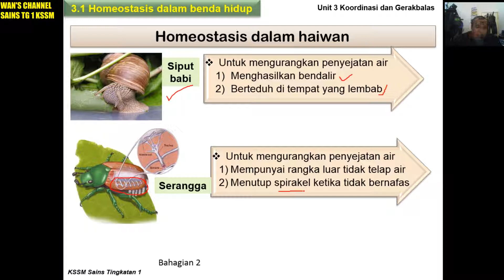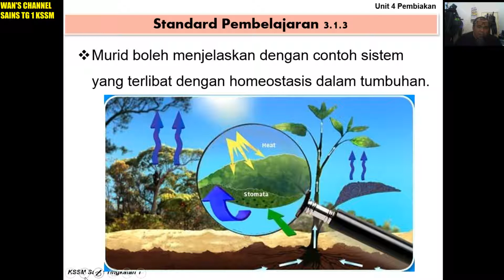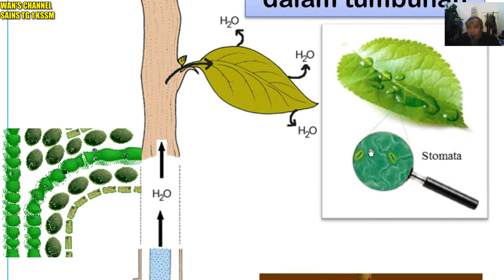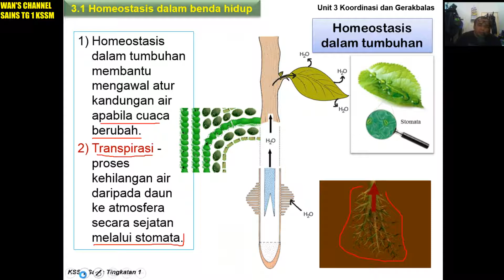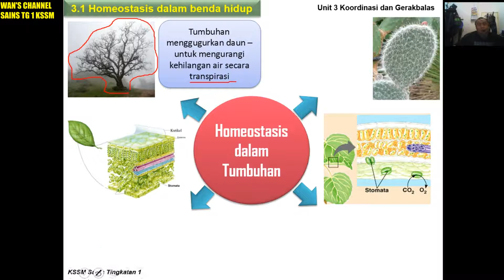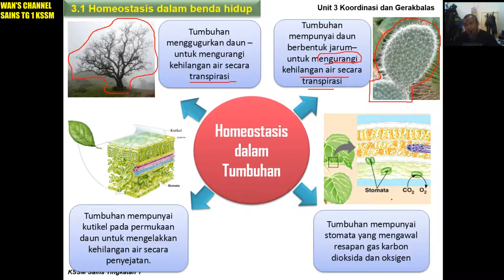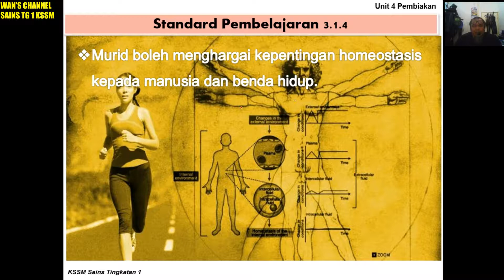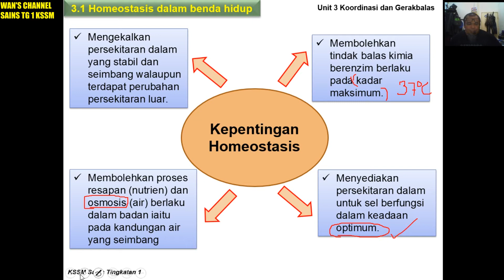003 Sains Tg 1 BAB 3 HOMEOSTASIS BAHAGIAN 3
SAINS TINGKATAN 1 UNIT 3 - KOORDINASI & GERAK BALAS
3.2  HOMEOSTASIS DALAM HAIWAN DAN TUMBUHAN (BAHAGIAN 3)